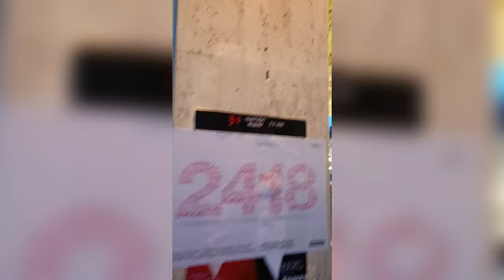Прощальный вечер в Батуми. Что я чувствую?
Как быть на позитиве?
Захотелось уединится.
До свидания , Батуми! Что я испытываю?
Как доехать из Мерсина до Батуми?
Мы дома в Мерсине.

26 октября - старт публичного маркетплейса.